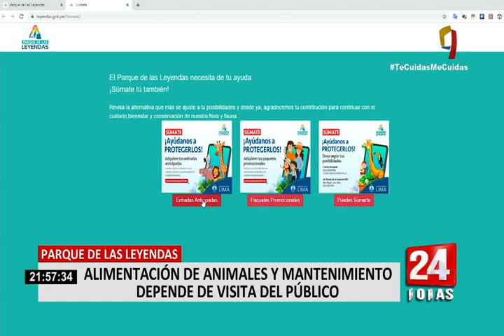Parque de las Leyendas: Animales en peligro ante falta de recursos para su alimentación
Luego de 56 años desde la apertura del Parque de las Leyendas, hoy el emblemático espacio viene atravesando una difícil situación por los 81 días encerrados a raíz de la pandemia del coronavirus.

Esto se debe a que existe un peligro latente para costear la alimentación de los animales debido a la falta de recursos económicos y a los altos gastos que ocasiona el mantenimiento de las más de 230 especies que viven en el recinto.

Por ese motivo, Jose Carlos Ampuero, Gerente General del Parque de las Leyendas, busca reabrir las puertas del espacio emblemático lo antes posible, respetando los protocolos de sanidad y el aforo reducido a 4000 personas, convirtiéndose en un escenario de paz para las personas que han sufrido estrés y ansiedad durante la emergencia sanitaria.